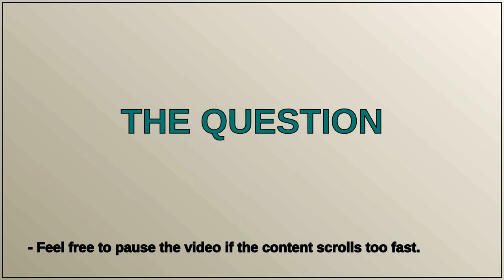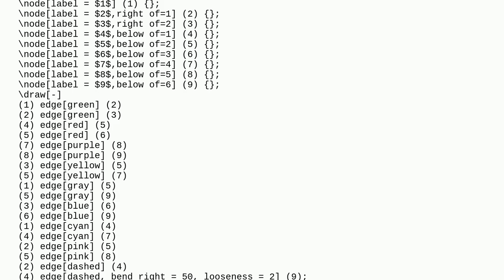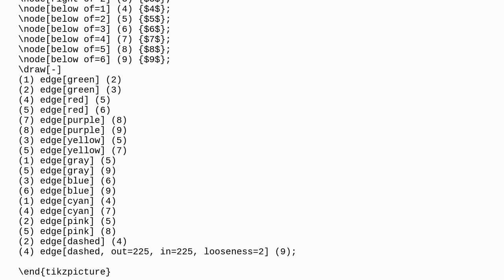Drawing an affine plane in latex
A special thanks goes out to the community

  tikz-pgf nodes labels graphs